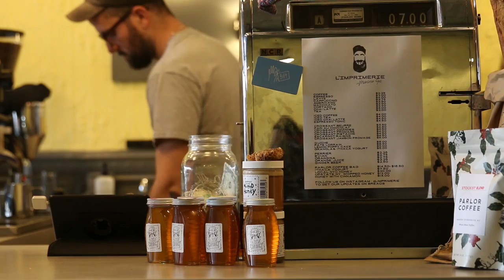From Banker to Baker: Monsieur Gus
Before opening L'Imprimerie, a bakery and coffeeshop in Bushwick, Brooklyn, Gus Reckel had a nearly 20-year career as an investment banker. The Frenchman worked in Paris, Zurich, and London until finally landing in New York three years ago. Later, Reckel left to study the craft of baking, grew a long beard, and opened his own boutique bakery in a former print shop under the M-train tracks.

Reckel gave me a glimpse behind the scenes at L'Imprimerie one early morning last November. In this video, which I did for an assignment at the CUNY Graduate School of Journalism, Reckel shares a slice of his kinetic new routine and talks about his transformation from banker to baker.

Shot and edited by Joel Wolfram